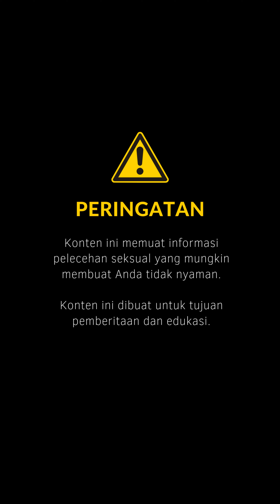Ubah Foto Teman Perempuan Menjadi Syur Pakai AI dan Disebar, Remaja 18 Tahun di Gresik Ditangkap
Seorang remaja pria berinisial ARB (18) diamankan pihak kepolisian di Gresik, Jawa Timur.
ARB diamankan polisi karena merekayasa foto teman-teman wanitanya menjadi bentuk tampilan syur menggunakan teknologi Artificial Intelligence (AI) dan disebarluaskan di dunia maya.
Kreatif: Frisca Arindah
Penulis: Hamzah Arfah, Aloysius Gonzaga AE
Produser: Tri Indriawati